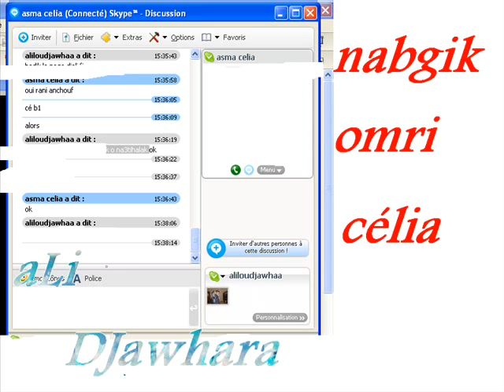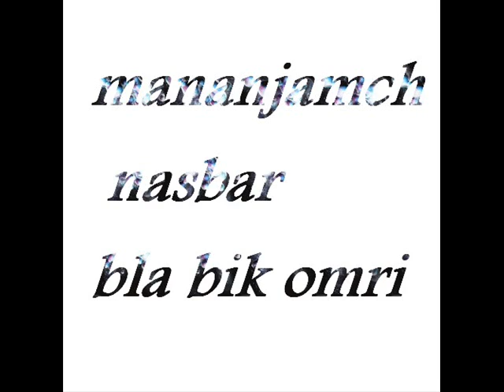ngoulak jetaime asma célia